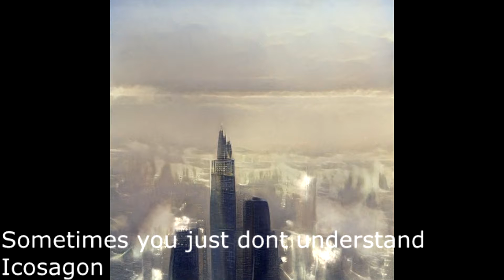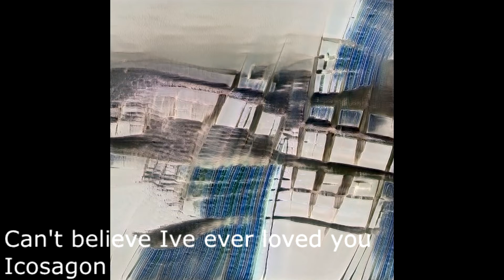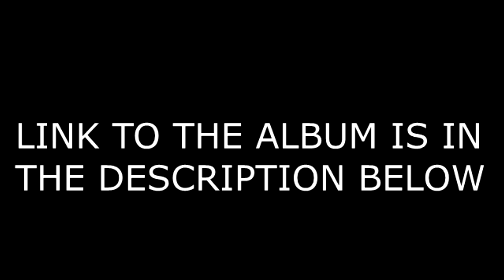Every Sample from You Held My Hand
End Song is: Scrambled Egg Rebellion in the Smegma Department by Nurse With Wound